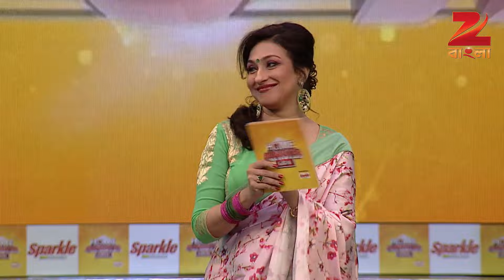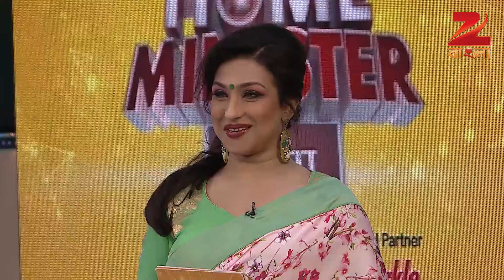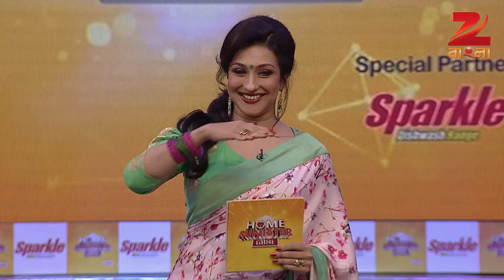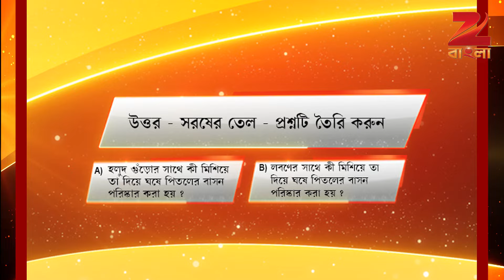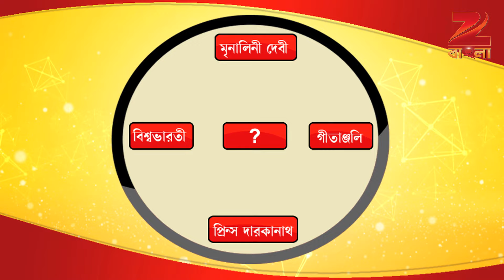Home Minister Bouma - Ep - 26 - Full Episode - Rituparna Sengupta - Zee Bangla